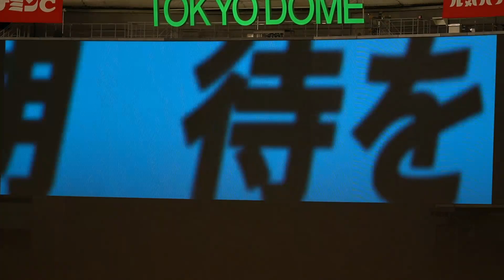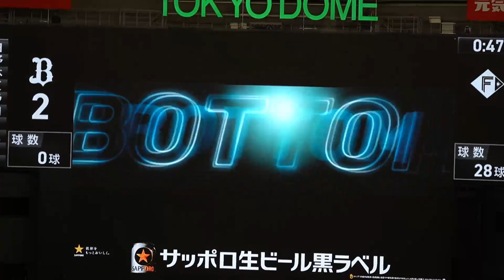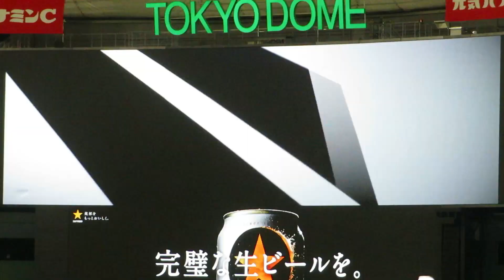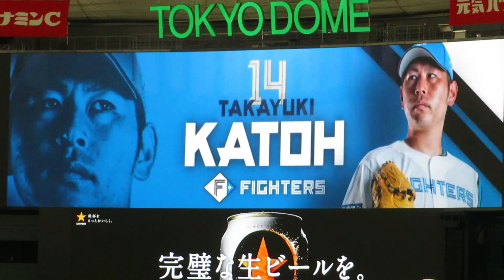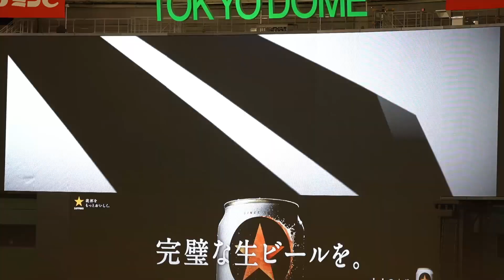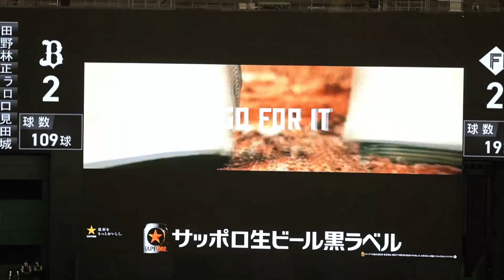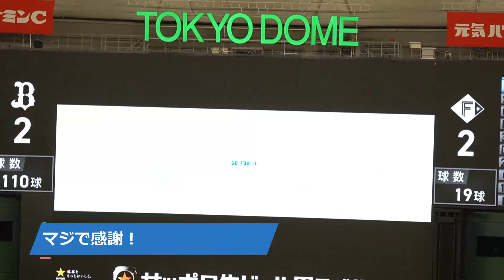220426~0428 北海道日本ハムファイターズ登場曲集 in東京ドーム 背番号順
東京ドーム3連戦の出場選手登場曲集です。